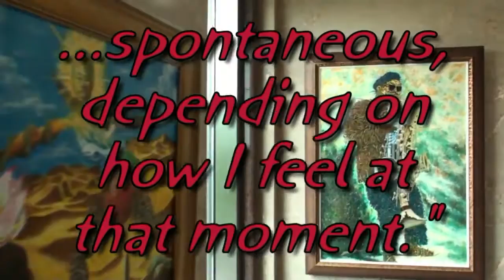Gilbert Everard Young painting exhibition at the Wachovia Center 2010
North Carolina artist Gilbert Everard Young shows seventeen paintings at the Wachovia Center in Winston-Salem, North Carolina April 16 - May 28, 2010.
Young's portraits, landscapes, and jazz impressions show strong influence from the Italian Renaissance and 20th century surrealists, but are a personal African cultural centered style un-deniably his own. His media range from classical oil on panel to mixed media collage. The music used in the video is from Matt Kendrick's The Blank Ones from his Bass City CD